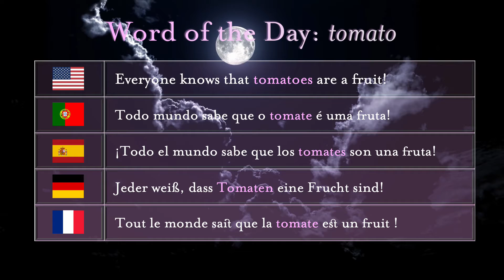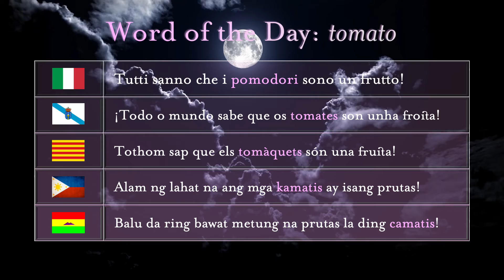[E58] Word of the day: tomato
Nine of the ten words are derived from Nahuatl 'tomatl,' tomato, literal meaning 'swelling fruit,' from 'tomana,' to swell.

Italian 'pomodoro' comes from the univerbation of 'pomo,' apple + 'd',' of + 'oro,' gold, literally 'gold apple.' Possibly owing to the fact that the first varieties of tomatoes arriving in Europe and spreading from Spain to Italy were yellow.

Both Filipino words are borrowed from Spanish 'tomate.' The transformation of sounds arose from 'tomate' to 'tomates' (plural) to 'tamatis' (vowel closing) to 'kamatis' (consonant shift).

If you want a word to be considered, please write it on the comments below, and it will be featured on a future episode!